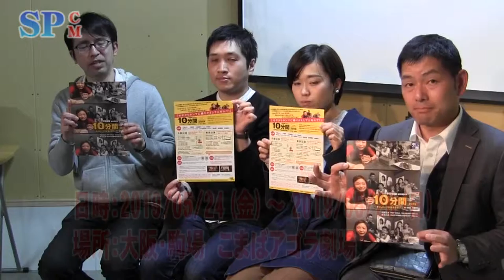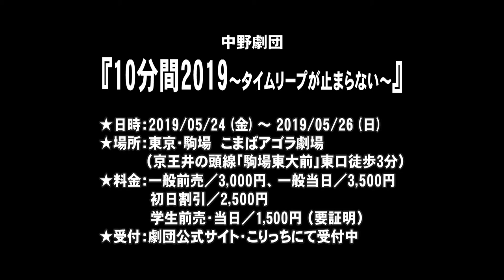【SPCM】中野劇団『10分間2019～タイムリープが止まらない』告知